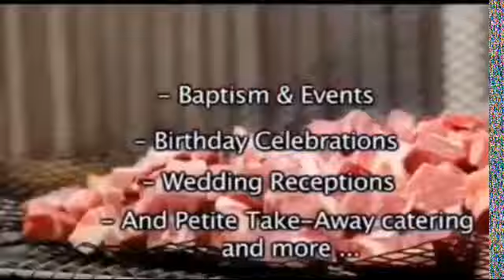BOTALA MAMAN CORNELIA YE YO